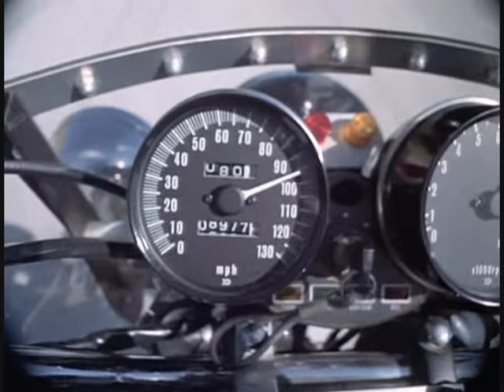CHiPs - S01E01 Scene 1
Jon & Ponch chase a speeding Porsche from episode "Pilot".